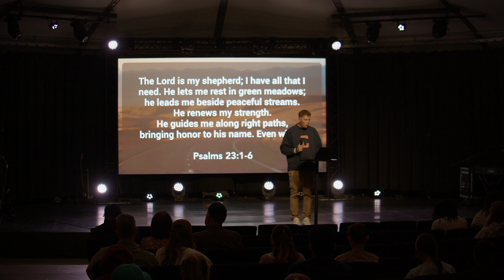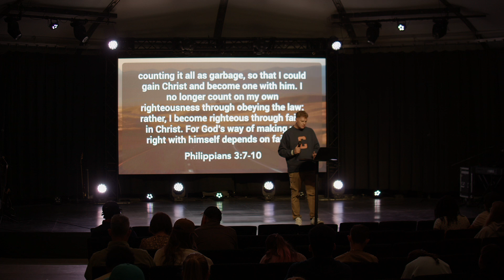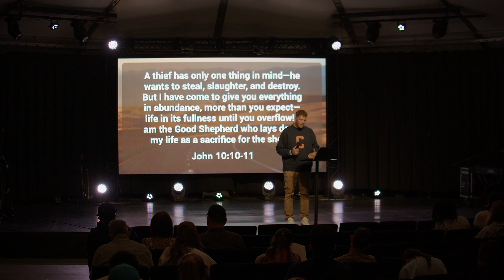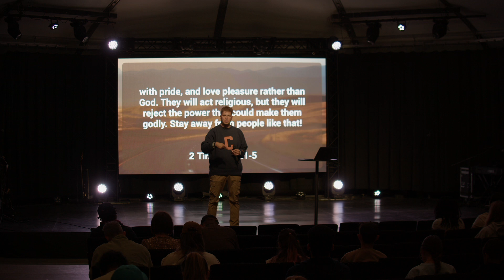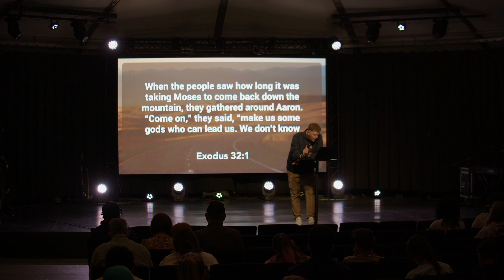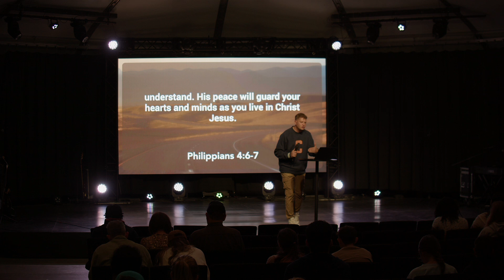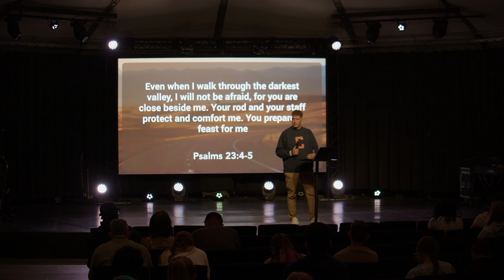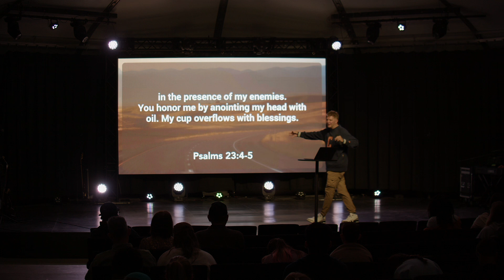The Way: Week 3 | Pastor Jeff Werkmeister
Thanks for joining Elevate Church online today! If you are new here, we are honored you are joining us today! Here at Elevate we want to help you and your family grow in your relationship with Jesus. We strive to make our online services an experience that will make you feel welcomed and at home. We hope you enjoy service with us!